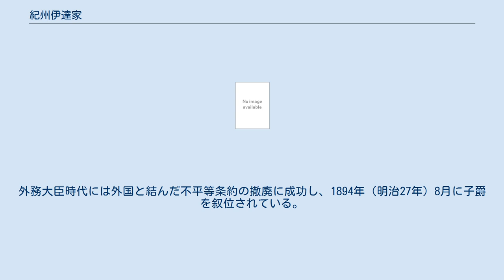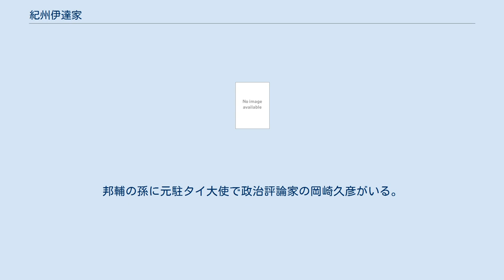紀州伊達家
紀州伊達家（きしゅうだてけ）は、伊達氏の支族である駿河伊達氏の分家。
紀伊伊達家とも呼ばれる。
駿河伊達氏は伊達氏の祖である伊達朝宗の四男の四郎為家を祖とする家系であり、仙台藩主家となった伊達宗家とは同族とはいえ、最初期の12世紀に分岐した遠い支族である。
 紀州伊達家は、大坂夏の陣で活躍して徳川家康の十男の頼宣（紀州徳川家の祖）に仕えた伊達盛次を祖とする。
 この盛次より5代後に陸奥宗光の父の伊達千広（宗広）がいる。
宗広の頃は幕末で、紀州藩内における和歌山派（藩政改革派）の中心人物として家老山中筑後守を補佐したが、筑後守の死後、幕府との親交があった水野忠央に実権を奪われると田辺に幽閉された。
その後も脱藩した罪で解放と幽閉を繰り返している。
 宗広の子の宗光は、幕末の頃から陸奥の名字を名乗った。
宗光は明治政府において外務大臣、農商務大臣を歴任し、衆議院議員にも当選している。
外務大臣時代には外国と結んだ不平等条約の撤廃に成功し、1894年（明治27年）8月に子爵を叙位されている。
日清戦争以降は伯爵となる。
 宗光の長子広吉は英国に留学し、同地で出会った英国人女性のエセル・パッシングハムと結婚している。
宗光の次子潤吉は古河鉱業の創設者古河市兵衛の養子となって2代目社長となった。
妹の初穂は衆議院議長や貴族院議員などを歴任し、後に男爵となった中島信行に嫁いでいる。
 その他、宗光の母親は岡崎邦輔の母親と姉妹関係にあり、邦輔は長坂家から岡崎家に養子に入り、後に宗光の後継者として衆議院議員に当選し、立憲政友会に所属して逓信省官房長、農林大臣などを歴任している。
邦輔の孫に元駐タイ大使で政治評論家の岡崎久彦がいる。
 凡例：実線は実子、破線は養子および婚姻、太字は当主